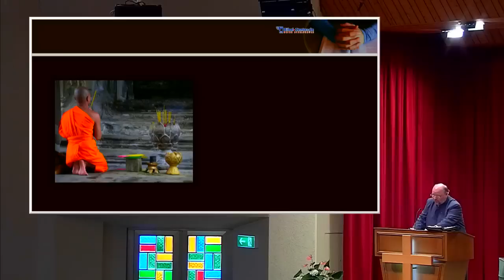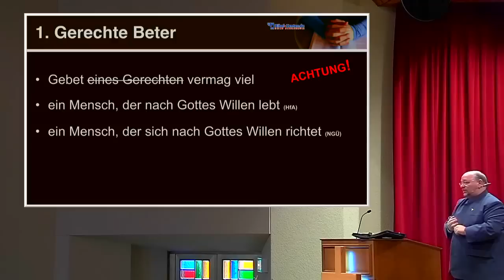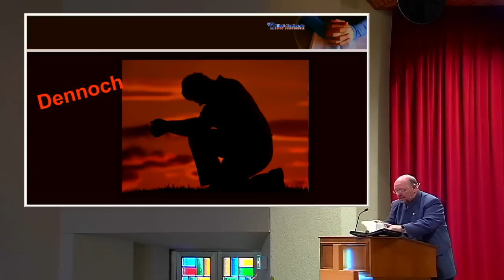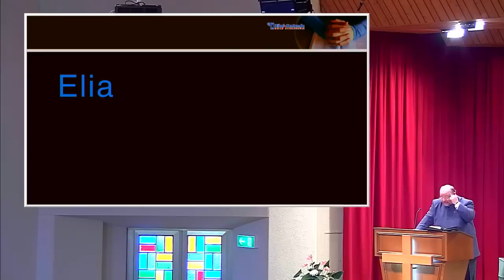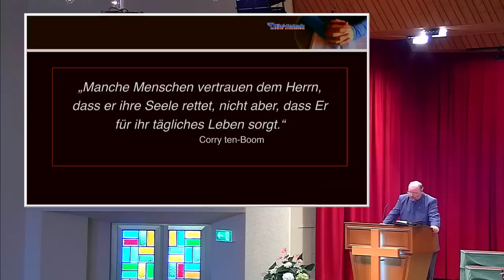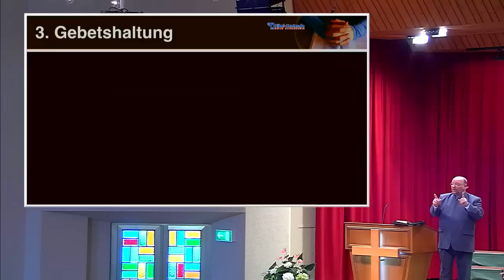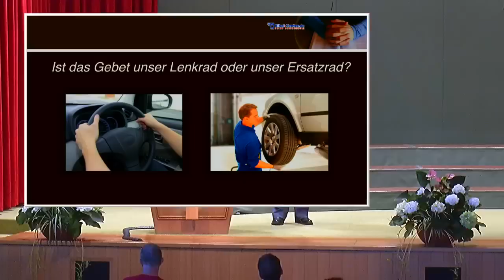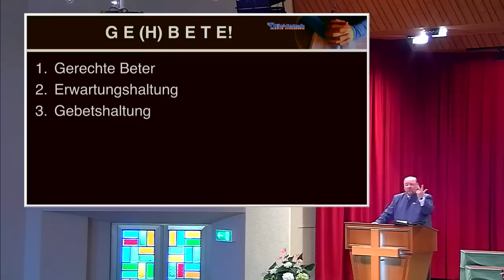Johannes Vogel: GE(H)BETE